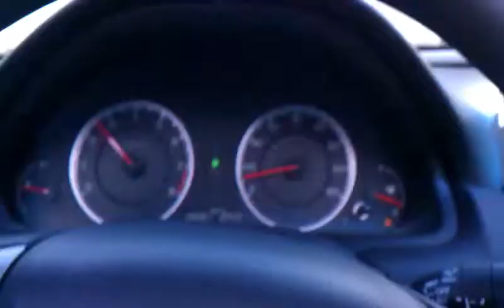Thought I left the name alone... Just the ride after the intro.